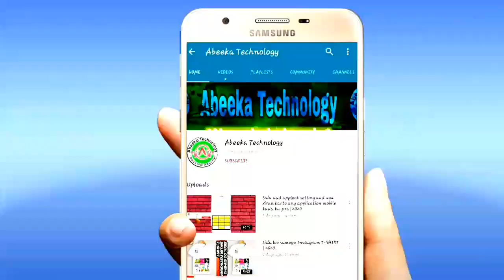Ku dalxiis dalkada hoyo | waa ardayda just family | jamhuriya University | 2020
Fadlan lasii wadaag dhamaan asxbtada

Hadii aad Ka heshay please Ku dalxiis dalkada

Waa Mogadishu lee badiyo ma ahan

Mahadsanid wll qalia

              (welcome to open hands)